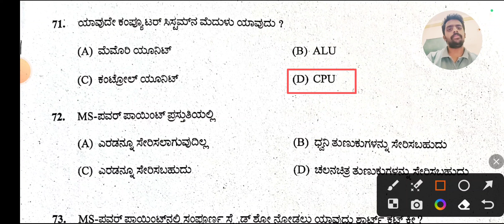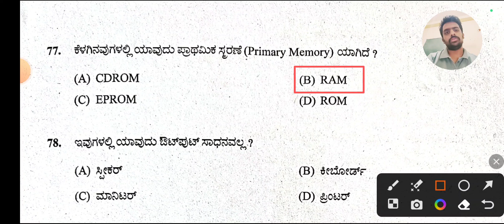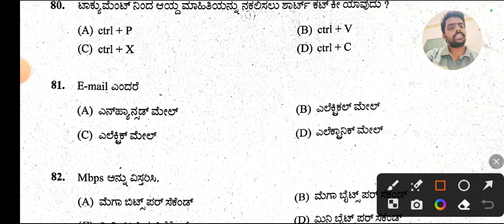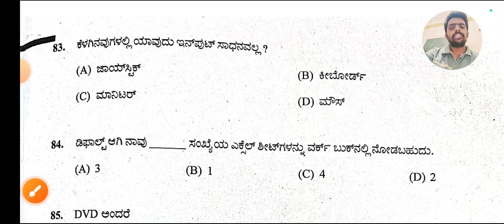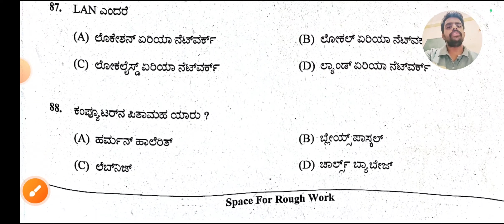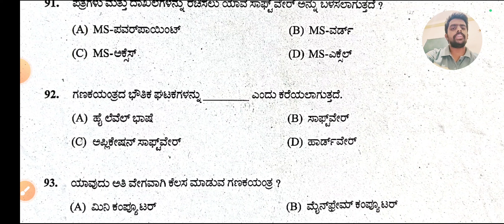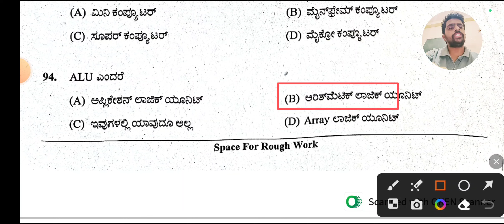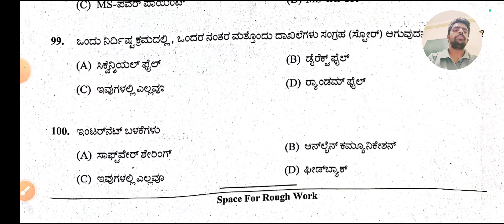KEA - SDA (29-10-2023) Computer Questions || Udaykumar Yaragatti